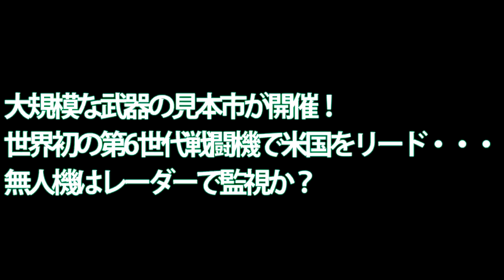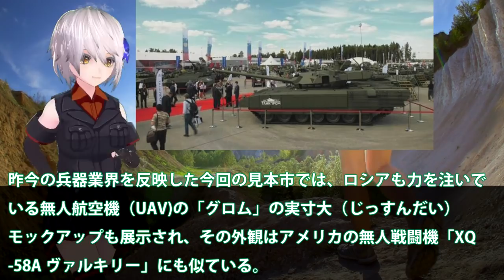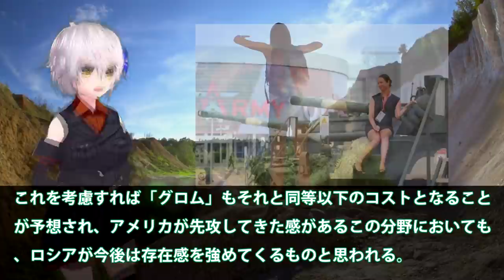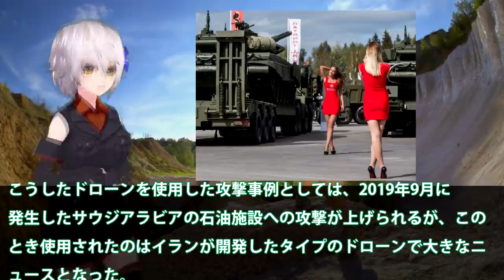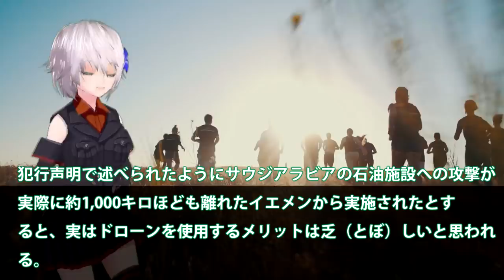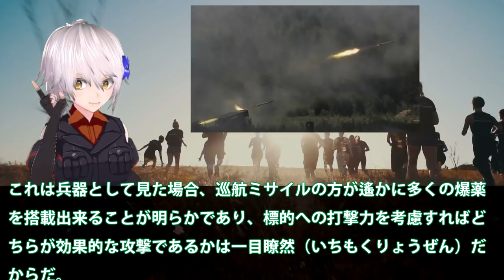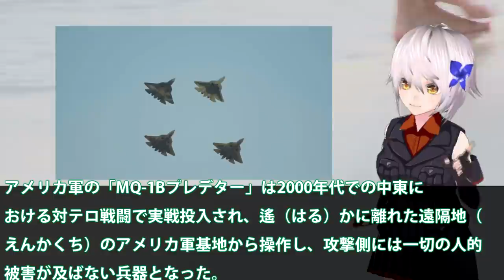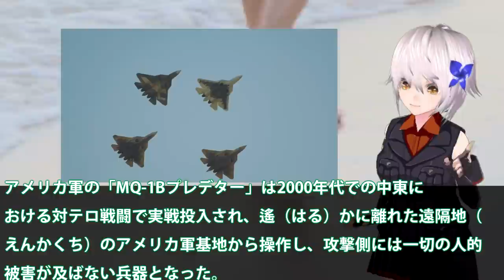露大規模な武器の見本市が開催！世界初の第6世代戦闘機で米国をリード・・・無人機はレーダーで監視か？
関連動画
ロシアの戦闘機開発のきっかけとは　最新Mig-35や次世代Mig-41など詳しく紹介【日本軍事情報】
ベトナム戦争空中戦《後編》 「F-4 vs Mig-21」「F8U vs Mig-17」 Vietnam War 1964　世界の紛争とジェット空中戦 修正版

引用・転載「出典：海上自衛隊ホームページ」
引用・転載「出典：航空自衛隊ホームページ」
引用・転載「出典：陸上自衛隊ホームページ」

【アメリカ】なぜ「MiG-15」に圧勝できたのか？『F-86』セイバー！東京オリンピックの開会式でも活躍した航空自衛隊「ハチロク」！初の後退翼ジェット戦闘機の挑戦の記憶とは 【ポイントＴＶ】エリア88
「トムキャットvsスホーイ22」シドラ湾空中戦1981 世界の紛争とジェット空中戦
現代戦闘機の本気ドッグファイト F/A-18はMig-29を機関砲で撃墜できるか？【日本げーむ情報】
ラタキア沖空中戦 「F-4 vs Mig-21」1973年9月13日 世界の紛争とジェット空中戦